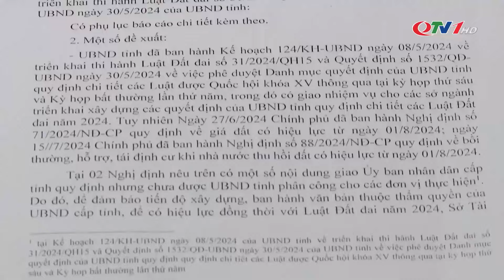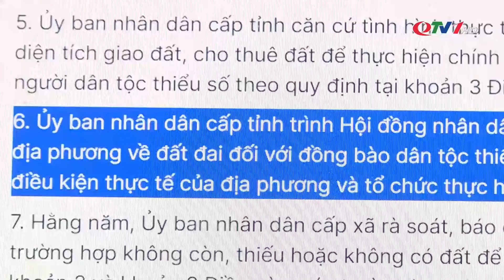Ngày 1/8, luật đất đai 2024 chính thức có hiệu lực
Ngày 1/8, một loạt các luật mới được Quốc hôi thông qua chính thức có hiệu lực, trong đó có luật đất đai 2024. Với 16 chương, 260 điều, trong đó có nhiều quy định mới được áp dụng, luật đất đai sẽ có tác động đến mọi mặt của xã hội, đặc biệt với người sử dụng đất trong việc thực hiện các thủ tục hành chính liên quan đến đất đai.